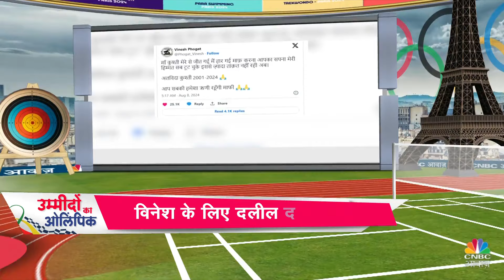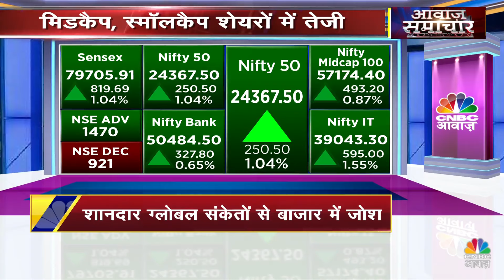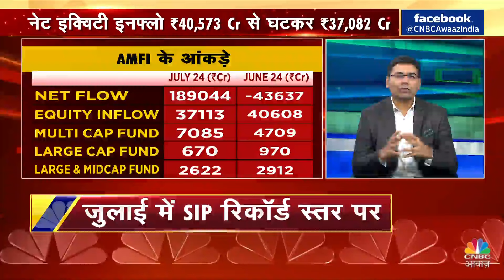Evening News: इस वक्त की ताजा खबरें विस्तार से | Top Headlines Today | Awaaz Samachar | CNBC Awaaz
Share Market Now | इस घंटे की बड़ी खबरें विस्तार से, Awaaz Samachar के इस एपिसोड में जानें देश में चल रहीं बड़ी खबरें. जानें Market से लेकर Politics की दुनिया के Viral Videos. देखें वीडियो.

n18oc_business